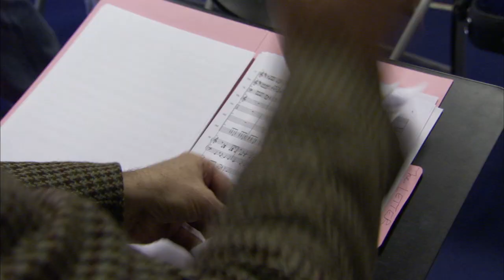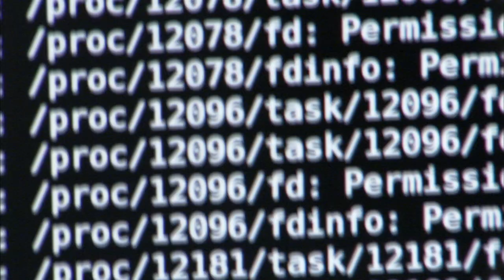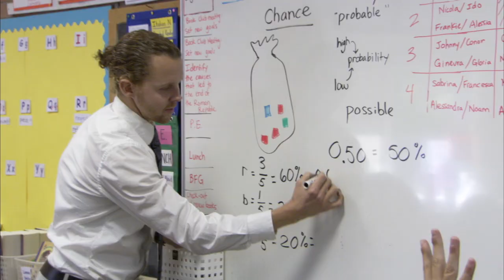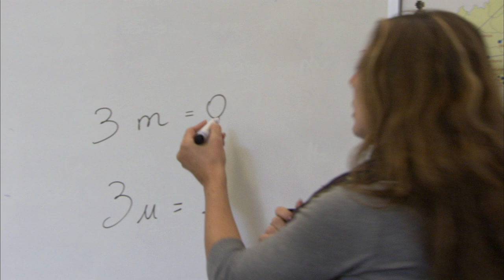American Overseas School of Rome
This video is used for faculty, staff and student recruitment at the American Overseas School in Rome.